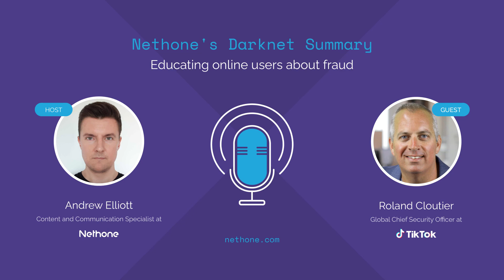TikTok Chief Security Officer A Guest of Nethone's Darknet Summary | Fraud In the Darknet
Get ready for a special edition of the Darknet Summary! In our latest episode, we talk to Roland Cloutier, Global Chief Security Officer at @tiktok about how preventing online fraud applies to everyone - from social media users to anyone dealing with eCommerce transactions! We all need to becybersmart to beat cybercrime.

Watch the full insightful 18-minute interview.